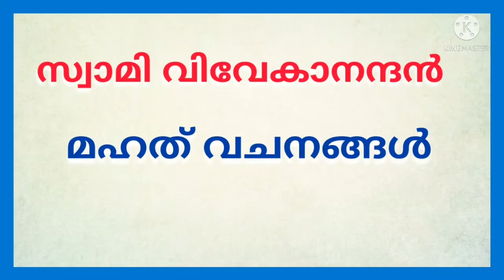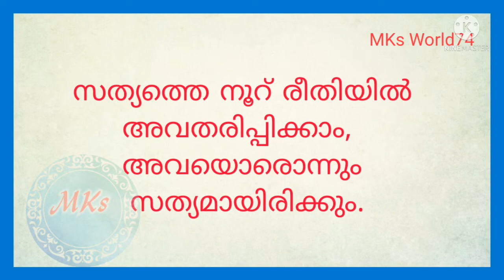സ്വാമി വിവേകാനന്ദന്‍ മഹത് വചനങ്ങള്‍!! Swami Vivekananda Quotes in Malayalam!! MKs World74